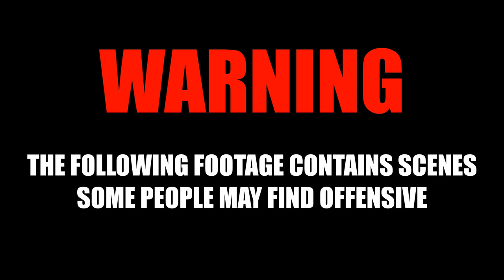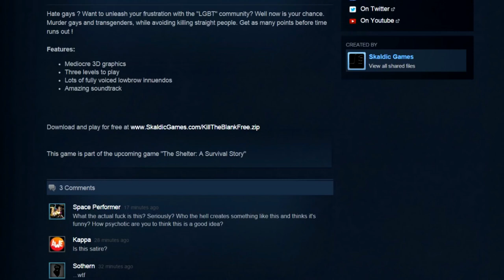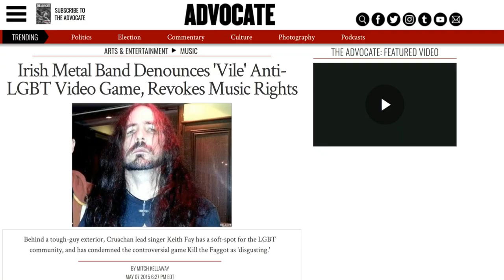The Most Homophobic Game Ever Made (and my unwelcome involvement with it)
In 2015 I was to play an NPC is an upcoming survival horror game called The Shelter. Then the developers decided to make and release a disgusting game called 'Kill The Faggot'. It was not a good time, this is my story of how I got caught up in it all.